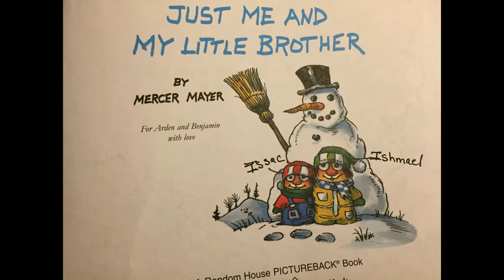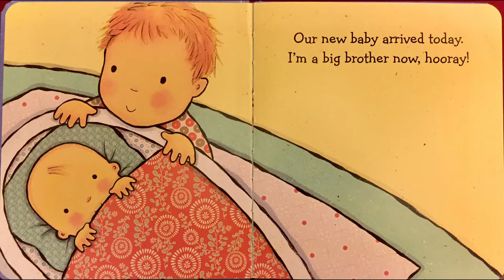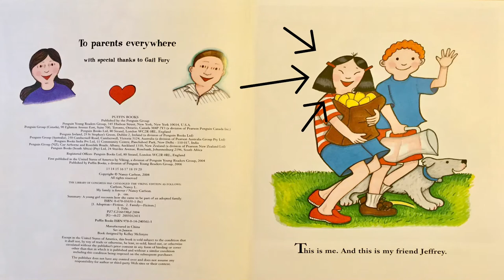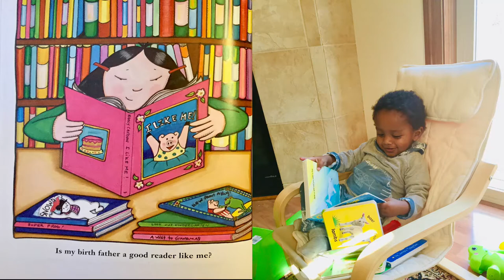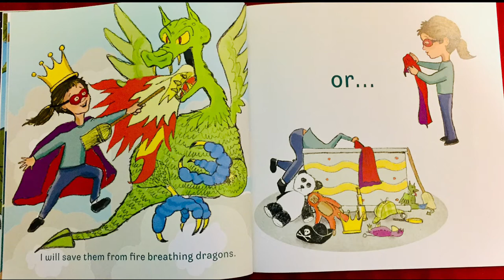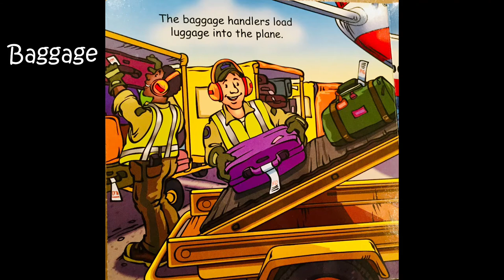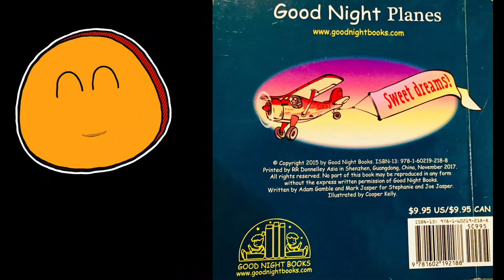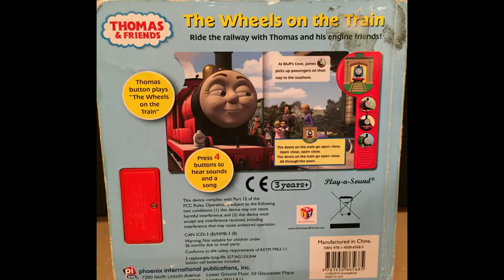Stories | Stories by We The Masti Kids